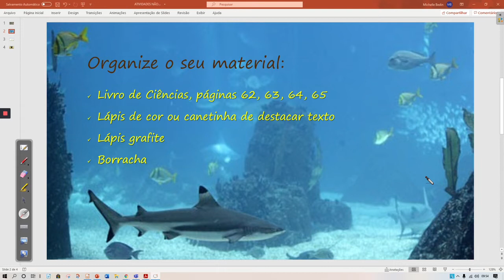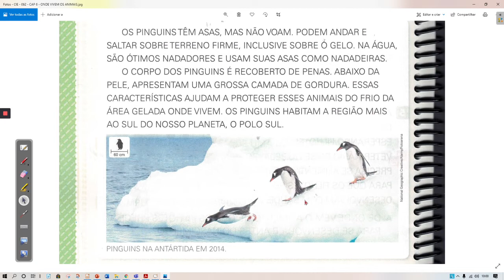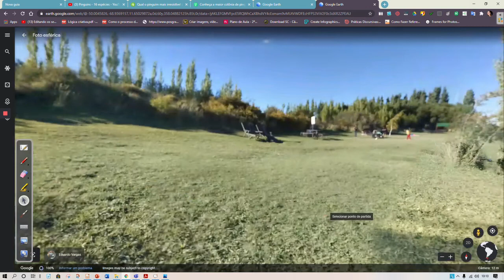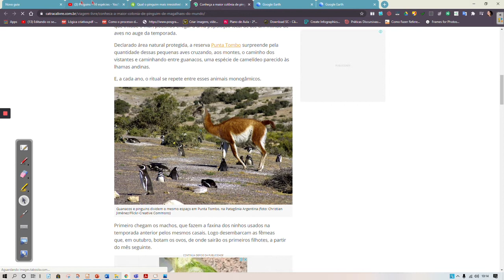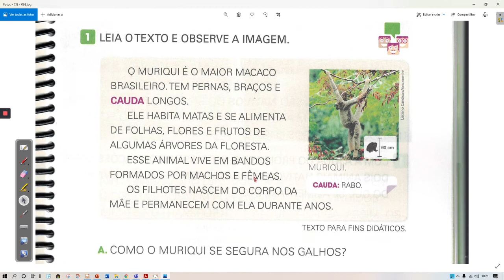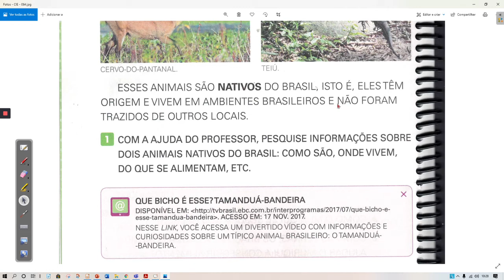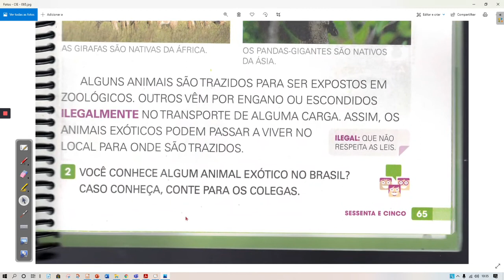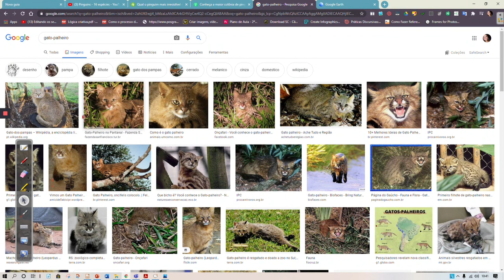SEMANA 29 - 07/10/2020 - CIÊNCIAS: ANIMAIS NATIVOS E EXÓTICOS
Livro de Ciências Aprender Juntos, páginas 62, 63, 64, 65.
EF02CI04